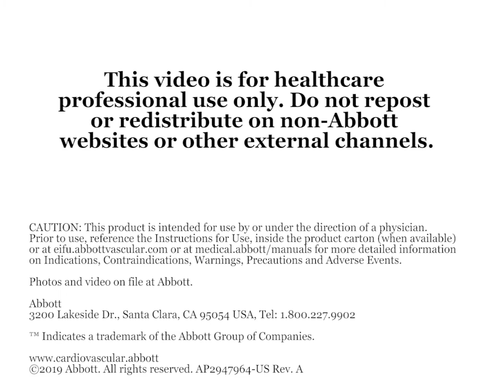How to Exchange Wire Length on the Emboshield Nav6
Learn how to properly exchange wires on the Emboshield Nav6. Watch the exchange of the BareWire™ from standard 190 cm to longer 315 cm in this video.